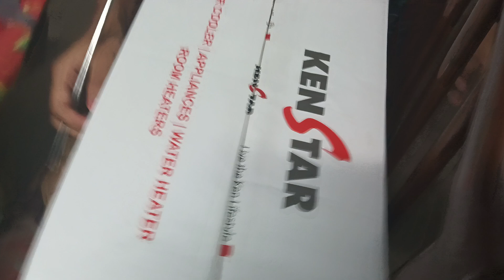Mixture Machine Unboxing Kenstar